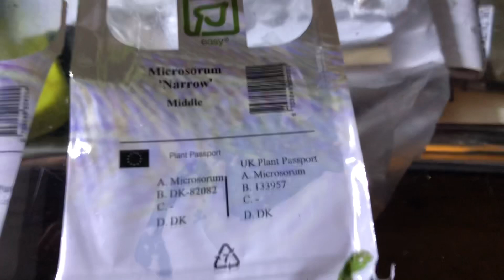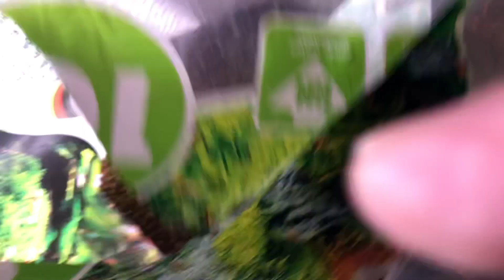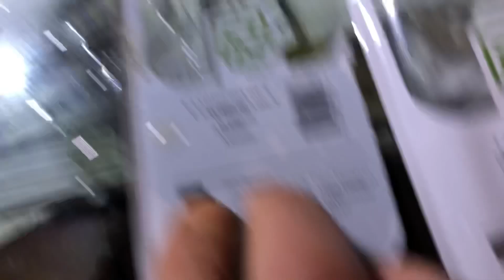ادخل تشوف كلش مكشوف ابدع وفنن مهما كانت الضروف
الصبر العقل وال